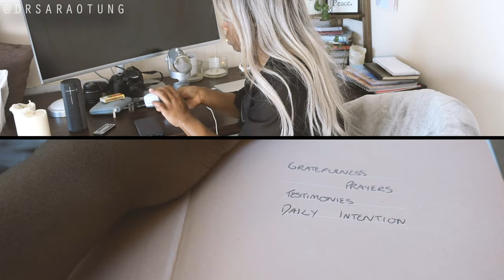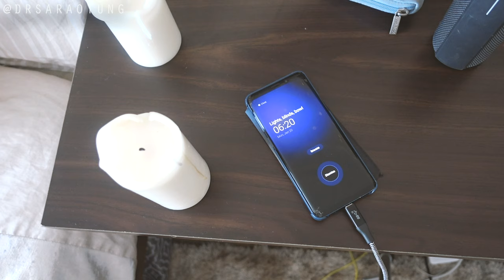My 5 am Morning Routine as a Doctor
Hey guys! Really hope you love this video as much as I do!
This morning routine has been helping me get the most out of my days.
I'll be honest - it isn't always perfect! Sometimes if I go to bed late I let myself sleep in. Routines shouldn't be stressful or a burden.

LINKS

Fairy lights
Alarm Clock
Bed Sheets
Bed Cover/Throw
Amazing portable Speakers

You should understand that when participating in any exercise or exercise program, there is the possibility of physical injury. If you engage in this exercise or exercise program, you agree that you do so at your own risk, are voluntarily participating in these activities, assume all risk of injury to yourself, and agree to release and discharge @DrSaraOtung from any and all claims or causes of action, known or unknown, arising out of@DrSaraOtung's video. ✩

Category